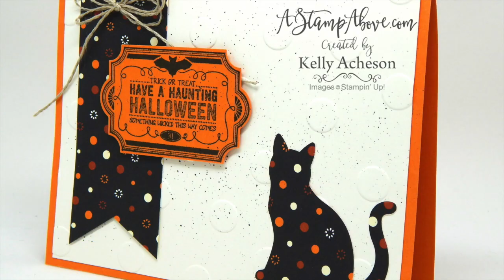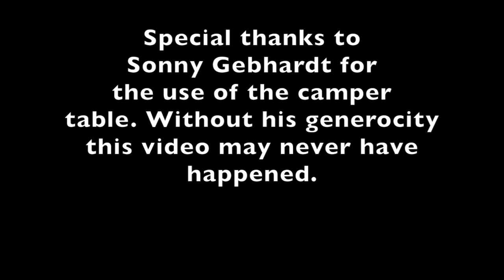VIDEO Bailey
A super fun card with my guest stamper - Bailey!